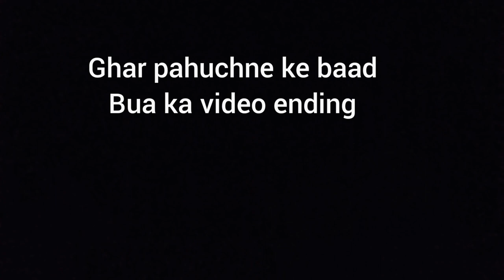brahmi (bengsaag)nadi me saag todne aaye hai.....